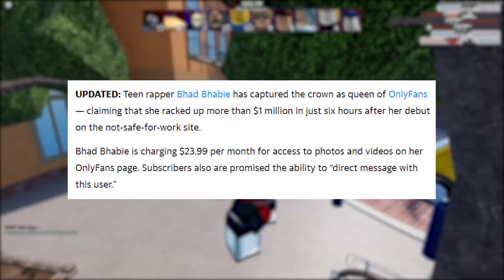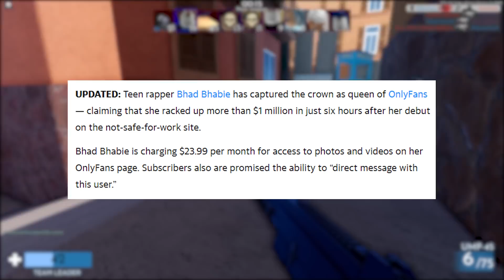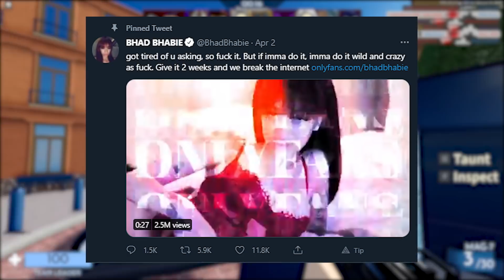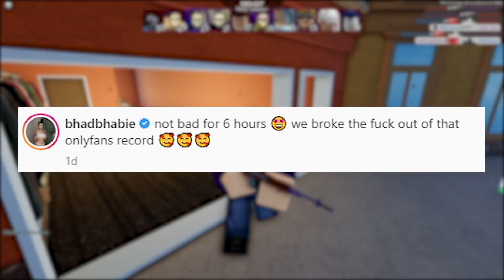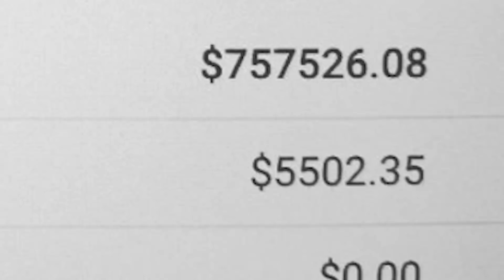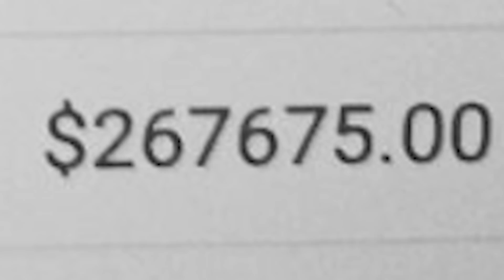Bhad Bhabie Makes $1,000,000 On ONLY FANS In 6 HOURS...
Thank You to all my channel members!

Cool Kid:
Islande Dupuy, Nintendo Direct, Gamer Legacy
Nancey:
OrangeCatCali, Jeff Mitch, Chubber, Frostywosty3
Ultra Nancey:
Lynette Toro